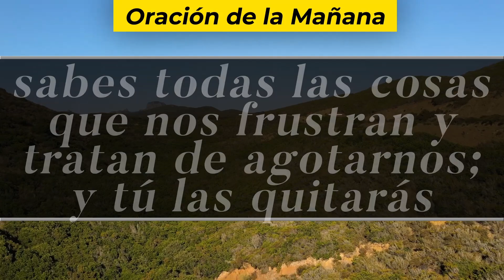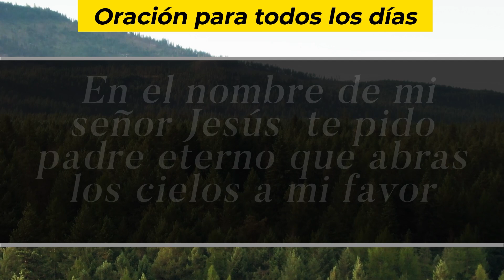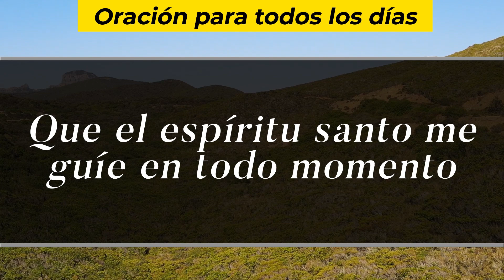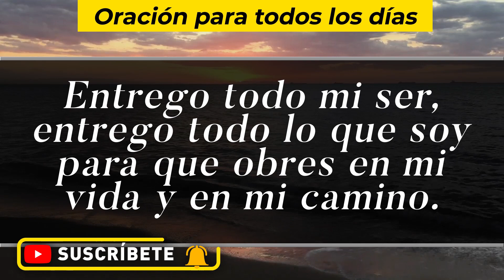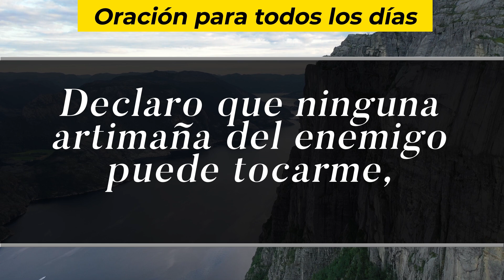Oración De La Mañana De Hoy, Martes 7 De Septiembre De 2021 - Cosmovision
Cosmovision te invita a compartir con nosotros la Oración de la mañana de hoy  Martes 7 De Septiembre  del 2021.

Amén.